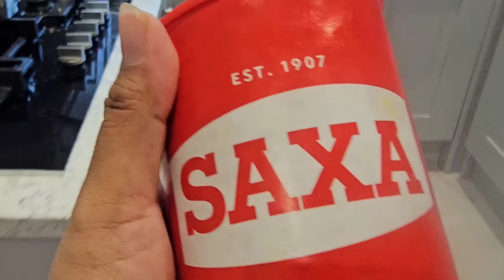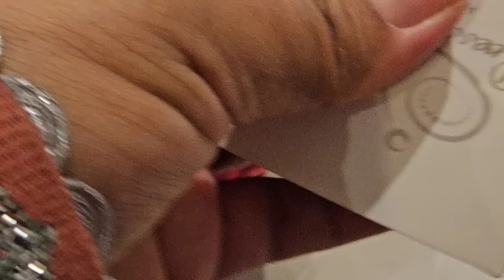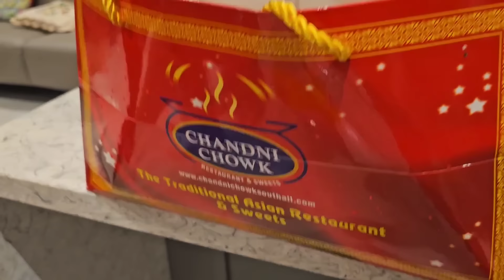Aj Mein Aur Aleena Baji Pulwasha K Kitchen Mein | Aj Aai Ambreen | Baji Pulwasha Ka Susral